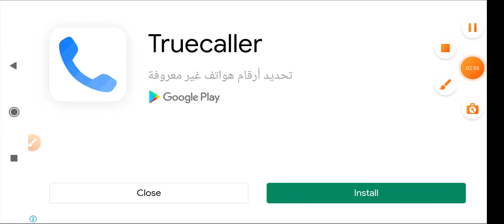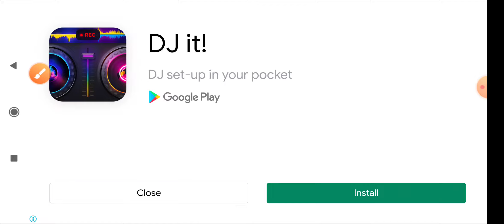للعبت FNF Modمتوصت وباظ التسجيل فل نص من كتر اللاج☠️